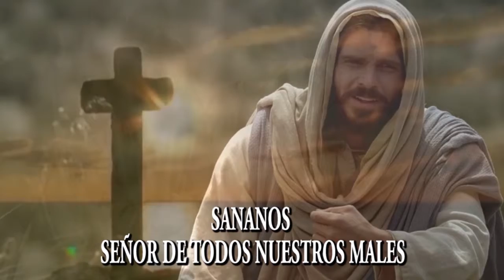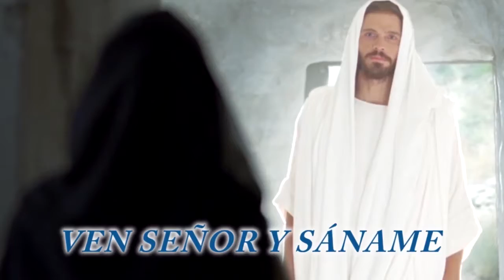MINUTOS DE SANACION PADRE VICENTE MANCINI: ¡Feliz Fiesta de Pentecostés!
PADRE VICENTE 3er Domingo 20 de mayo  2018

Según el Catecismo de la Iglesia Católica, el Espíritu Santo es la "Tercera Persona de la Santísima Trinidad". Es decir, habiendo un sólo Dios, existen en Él tres personas distintas: Padre, Hijo y Espíritu Santo. Esta verdad ha sido revelada por Jesús en su Evangelio.